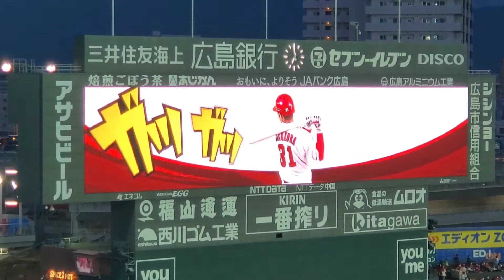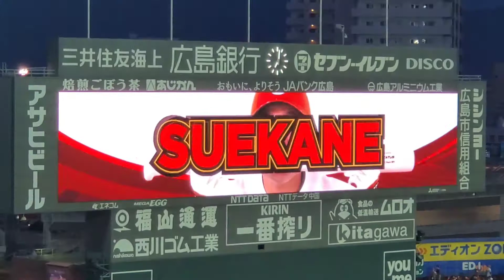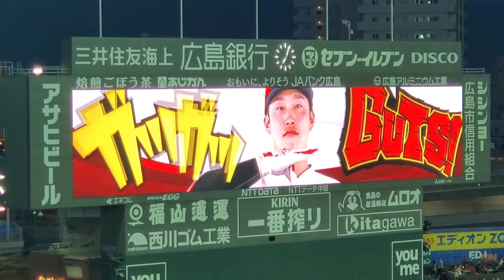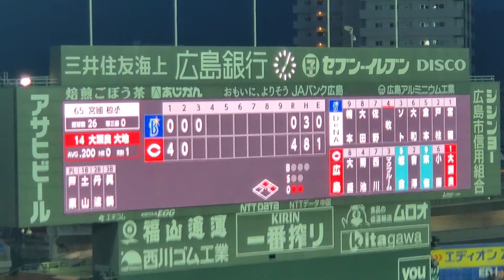20220422 広島東洋カープ【3回ｳﾗ】応援･攻撃風景 ﾊﾞｯﾃｨﾝｸﾞ打撃 電子笛と太鼓応援あり@MAZDA Zoom-Zoom ｽﾀｼﾞｱﾑ広島･ﾋﾞｼﾞﾀｰﾊﾟﾌｫｰﾏﾝｽ